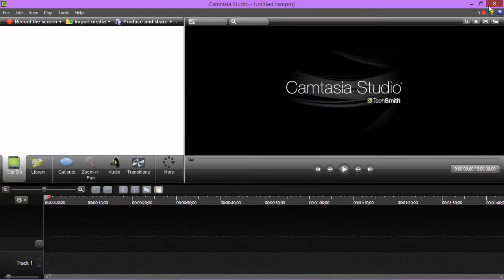Virtua Tennis World tour Speedrun in 05:39 (TOURN EASY 1GAME ROGER.F) WR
jai deja fait un wr dans la meme categorie mais en 2 jeux celle-ci est faite avec seulment un jeux jai fait expres de perdre en finale pour ne pas affronter le boss exibition !(trop dure a battre )